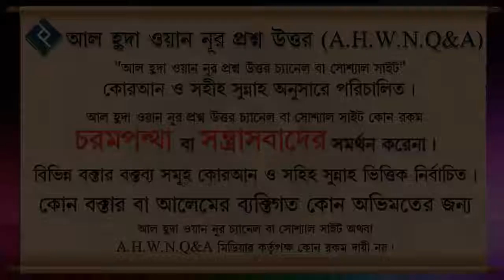শরীয়তের পরিভাষায় ফিকাহ বলতে কি বোঝায় ᴴᴰ┇শায়েখ ইবনে সাঈদ